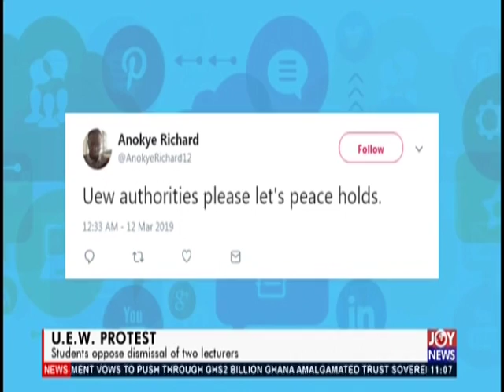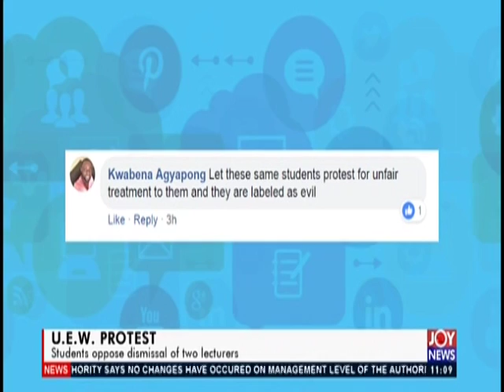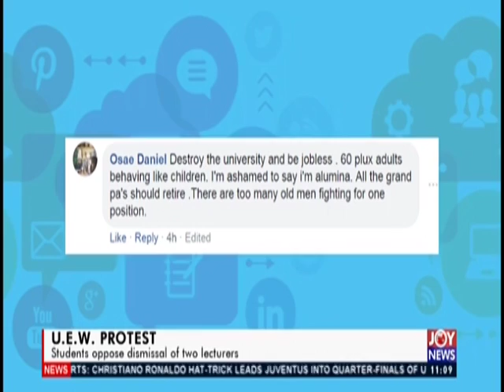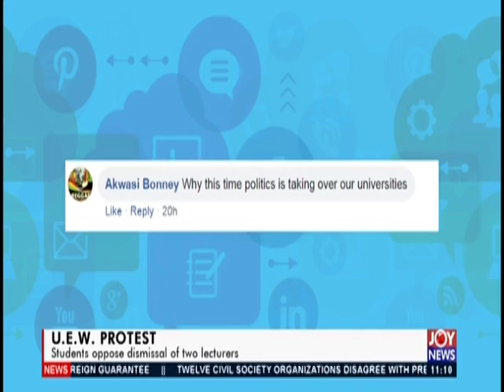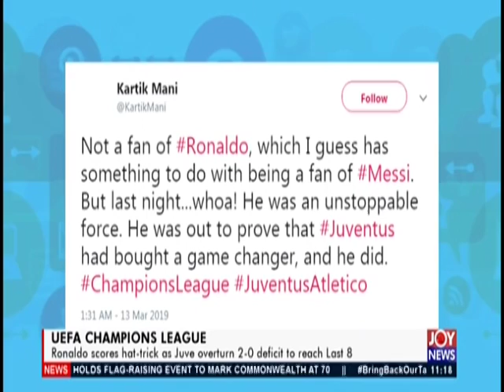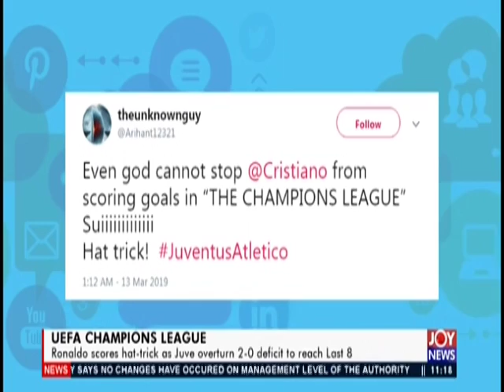JoyNews Interactive (13-3-19)